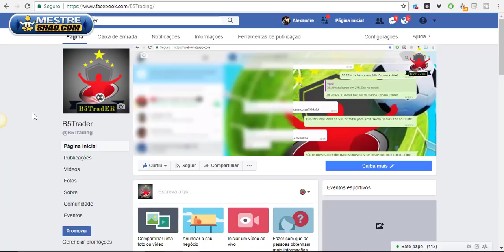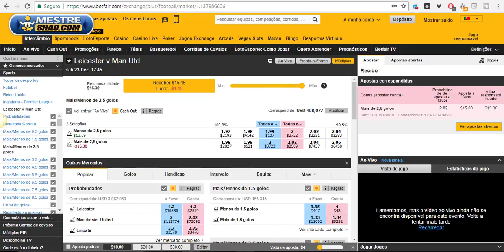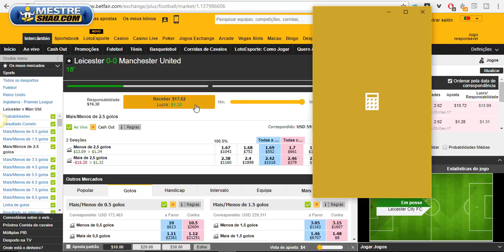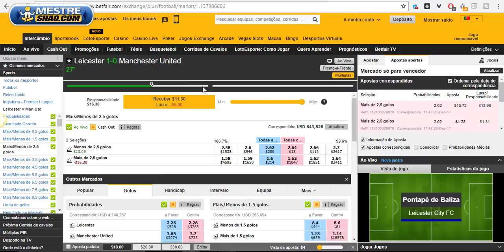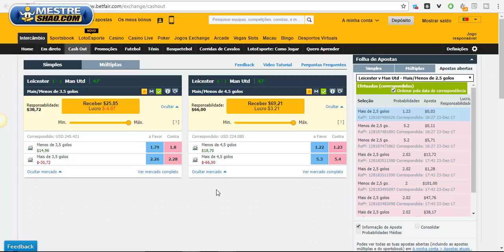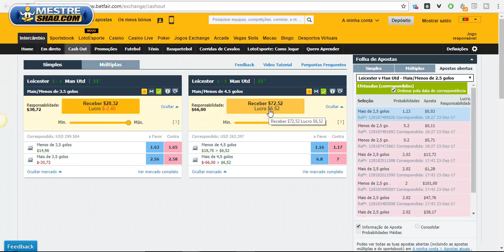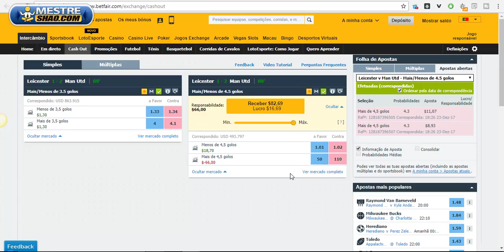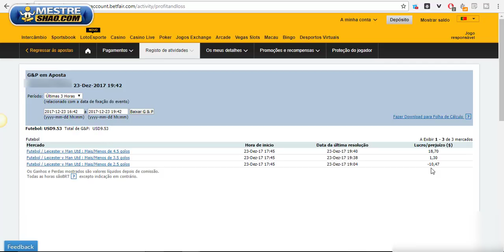🔵 B5TradER - Martingale Entrada Ao Vivo Leicester vs Man UTD Mais Cantos e Greenzaço